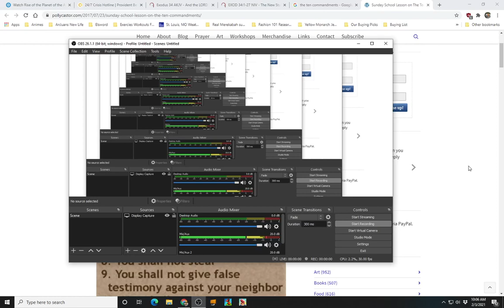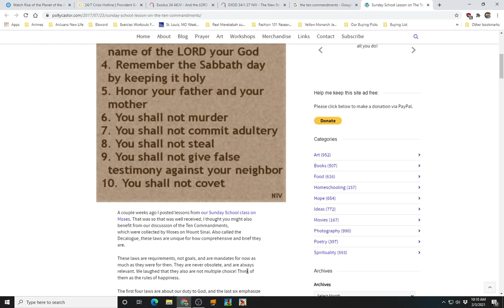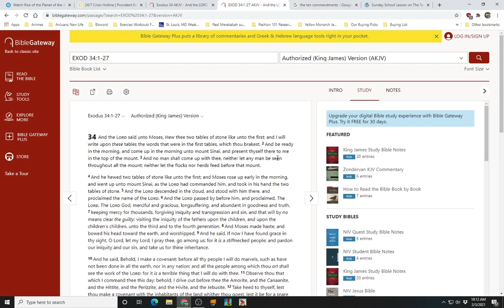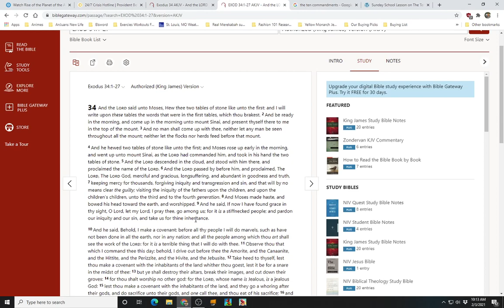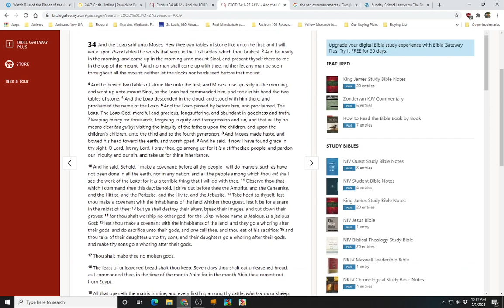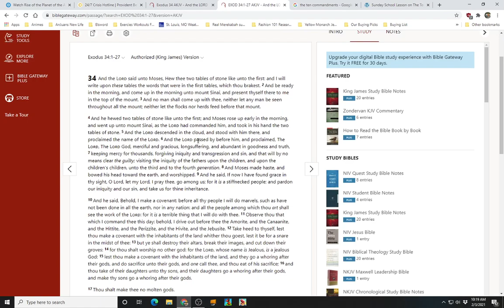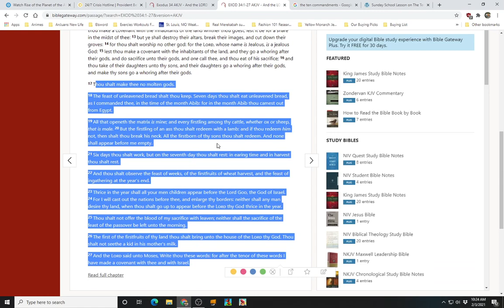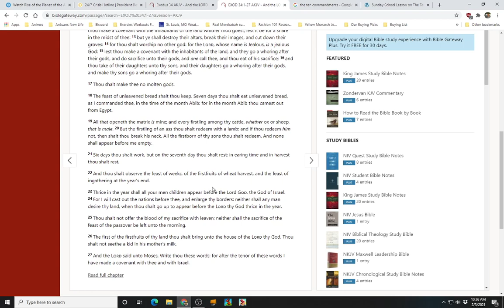The Real Ones From The Stone Tablets